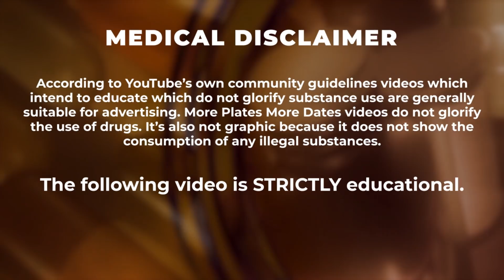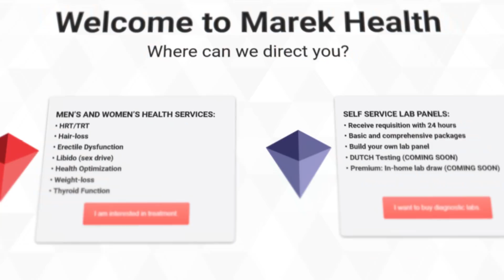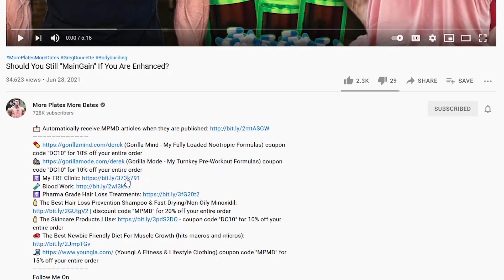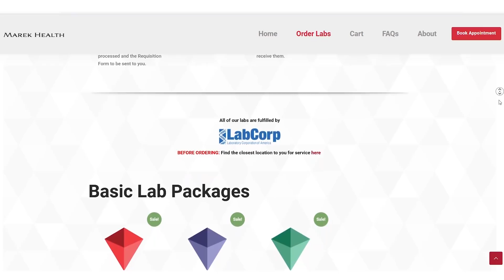The Popularization Of Low Dose Cycles + Greg's Current Protocol